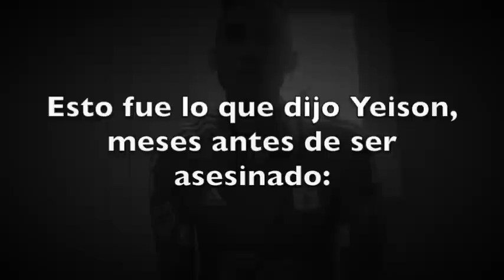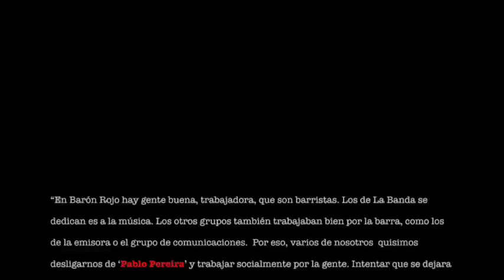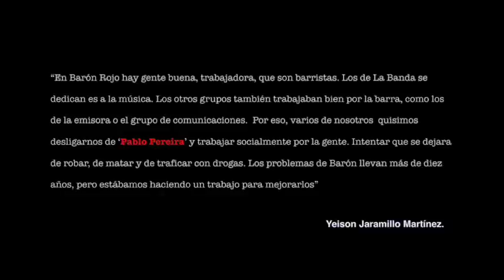Quien mató a Toyota ?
Esta es la historia de Yeison Jaramillo Martínez, popularmente conocido como "Toyota". Capo de la barra Barón Rojo asesinado el pasado miércoles en la ciudad de Cali. Toyota fue clave en las investigaciones que adelanta la Fiscalía contra varios exmiembros del Barón Rojo Sur, por el control de plazas de microtráfico y sicariato en la capital vallecaucana.